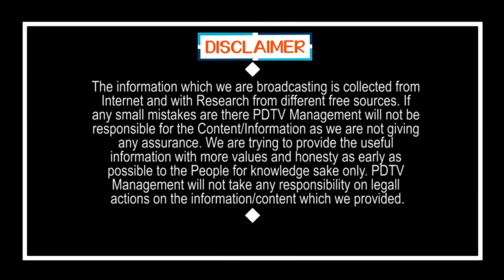CM Jagan Start One More Scheme | Local Elections | జగన్ గేమ్ మొదలైంది.... చంద్రబాబు సర్థుకోవాల్సిందే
జగన్ గేమ్ మొదలైంది. చంద్రబాబు సర్థుకోవాల్సిందే | CM Jagan Start One More Scheme Before Local Elections | PDTV News